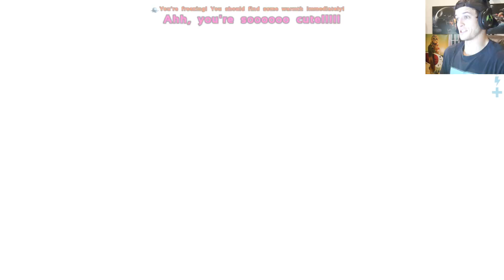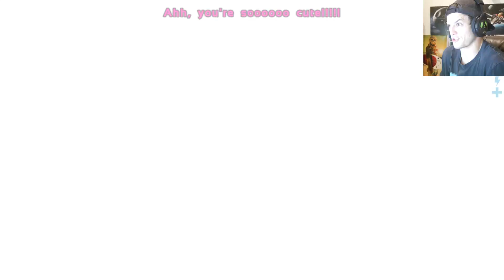Ark Survival Evolved - PLAY AS NEW BABIES, HARDEST Survival Ever! - Ark Gameplay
Ark Survival Evolved Play As Dino!

NEW Ark Annunaki Solo Series!

New Momma Spider in Game!!
PERFECT Monster Hunter in Spore!

☑️  For Memes and Streams!